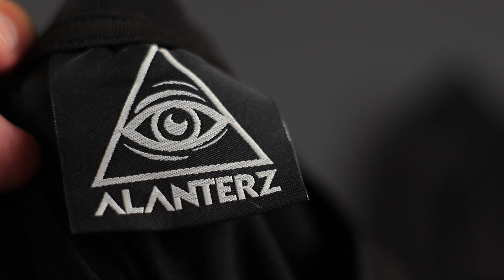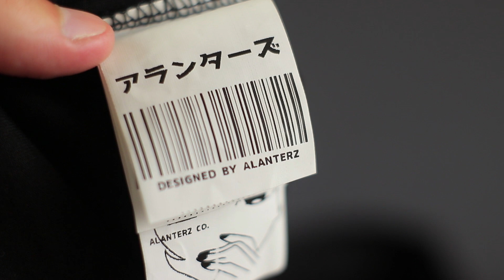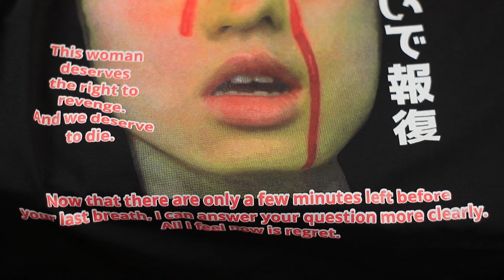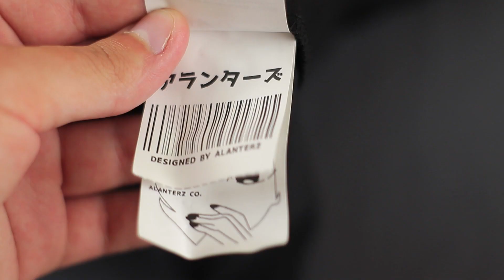Обзор украинского бренда одежды Alanterz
0:00 - Вступление
0:50 - Распаковка
1:54 - Футболка Sakura Logo Tee Black
5:04 - Футболка Gogo's Cry Black Tee
7:21 - Худи Miyuki Black Orange Reflective Hood
10:46 - Кепка Basic Japan Black Cap

Немного вопросов к основателю бренда и ответов на них.
   Бренд основанный в 2017 году в Харькове, Виталием Ичанским. Название "Alanterz" - это псевдоним основателя, по-этому никто ничего не выдумывал.
   Всю жизнь основатель занимался ритейлом на рынке одежды, продажа западных брендов на территорию Украины. Дела шли успешно, но пришло время для более громких и сложных проектов. Подтолкнуло, как и многих (хочется верить) основателей молодых брендов, что в Украине нет рынка концептуальных и независимых от рынка брендов. То есть, есть массмаркет и бренды которые подстраиваются под запад, это очень грустно) Поэтому было решение внести свой вклад в развитие украинского рынка одежды.
   С какими трудностями столкнулся бренд  на старте?
Не развита инфраструктура, тяжело находить ткани действительно хорошего качества, соответствующие нашим стандартам, поэтому закупка идет с Польши. Также с фабриками, многие живут еще в Советском Союзе, поэтому сложно на старте было найти единомышленников.
   Самые продаваемые модели бренда?
   Insurrection 2.0 Chain Black Hood, Sakura Logo Hood, Gogo's Cry Black Tee, Но мы не зацикливаемся на хороших и плохих моделях, есть идея, которую хочется донести, тут больше относишься как, эту историю (принт) поняли больше людей, эту меньше.
   Какие  планы и цели на будущее?
Выход на западный рынок, не загоняем себя рамками Украины и СНГ, считаем, что наш рынок нас только дожидается. Но, тем не менее,  наш продукт уже носят в 15 странах.
   Основатель Alanterz : "От себя хочу обратиться к людям, что бы они потребляли меньше массмаркета. Я верю, что одежда это даже не про самовыражение, это про тебя самого. Конечно,  выбор только за тобой, быть как все или быть другим."

А так же репостом своему другу, кому это будет интересно.
Или просто опубликовать в любую соц. сеть. Спасибо!

Хотите связаться? Вопросы и предложения?